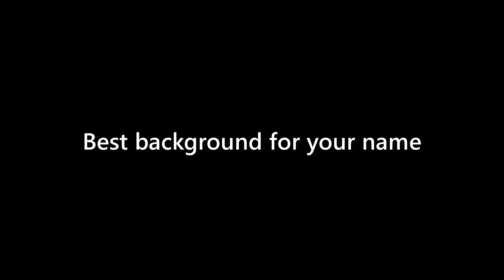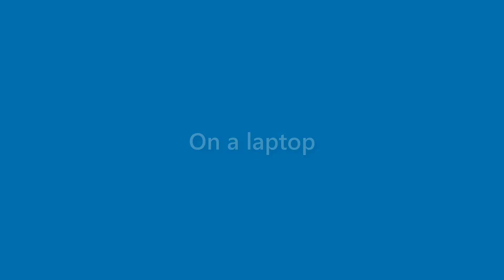Sam Navarro - appearance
Name Look - Sam Navarro - appearance. In this video we present "Sam Navarro" name look and feel in various scenarios.
This video will cover:
How does "Sam Navarro" look as a personal letterhead?
How does "Sam Navarro" look on a business card?
How does "Sam Navarro" look on a computer/laptop screen?
How does "Sam Navarro" look with different background colors?
How does "Sam Navarro" look with various fonts?